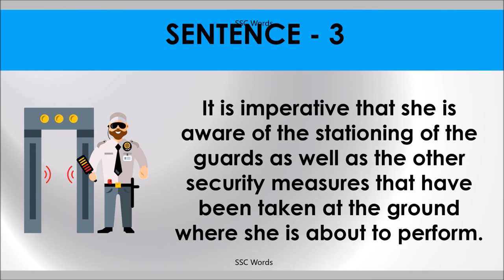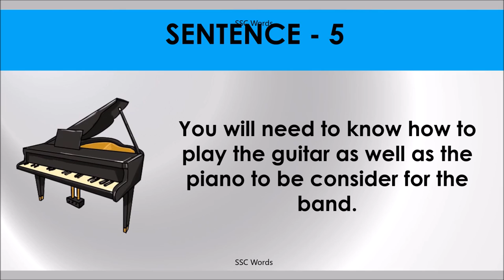AS WELL AS Idiom 1529 # Meaning and five sentences # SSC Words